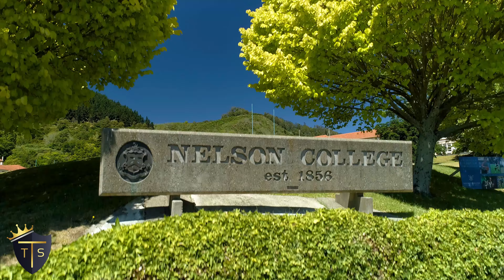Renovate, Invest Or Occupy! - Roei Siboni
**NEW LISTING**  12 Matangi Street, Stoke